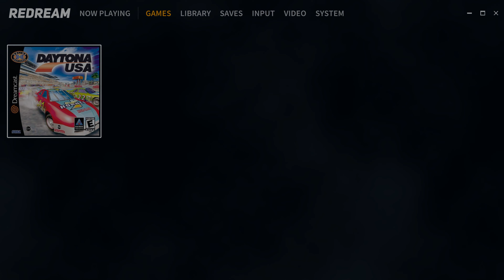Daytona USA (4K / 2160p / 60fps) | Redream Emulator (Premium) on PC | Sega Dreamcast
Daytona USA 2001 gameplay on a Windows 10 PC via the Redream Sega Dreamcast emulator version 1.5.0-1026 (I paid $6 for the premium version, which enables high resolution textures and extra save slots).

As I have done for other consoles, I decided to start a journey of testing out all compatible Dreamcast games (English based and perhaps a few Japanese exclusives if they are good) with the Redream emulator. I'll be doing the tests on my new PC (specs below) and will be recording/playing them in 4K enhanced resolution. I'm a big fan of the Dreamcast (I still have my childhood console that I saved up and bought myself when I was a kid), so I am very excited to test out a bunch of games on the awesome Redream emulator!

NEW PC! HERE ARE THE SPECS: AMD Ryzen 7 5700G CPU, NVIDIA RTX 3060 GPU, 16GB DDR4 RAM